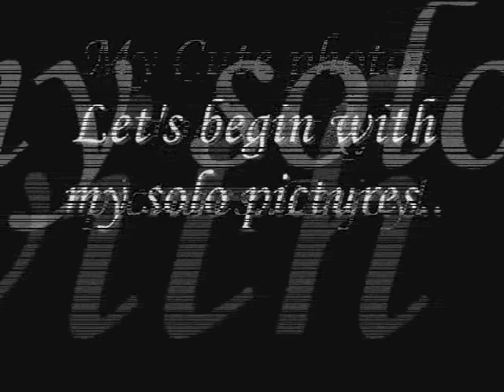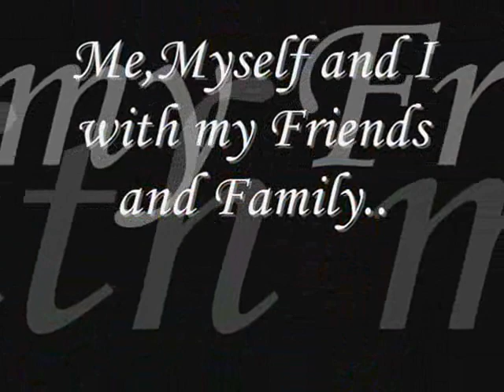Lorie's Best Photos